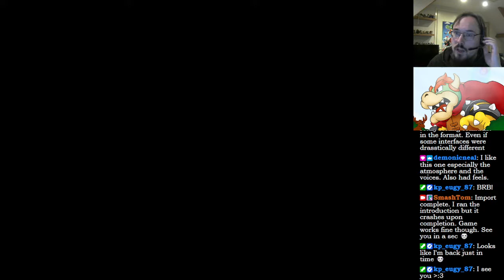Let's play Quest for Glory V: Dragon Fire - Thief path - part 01